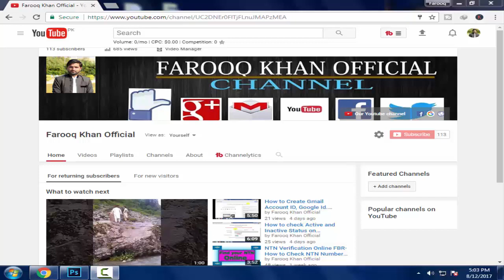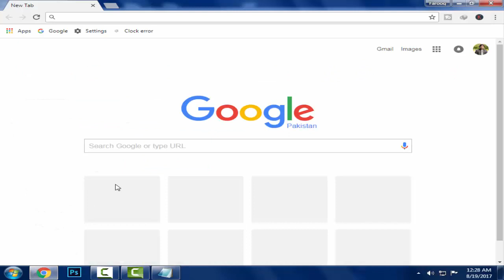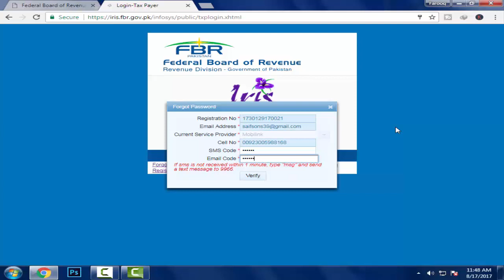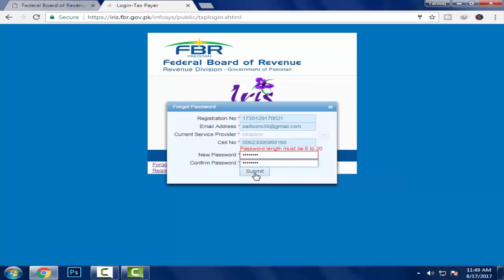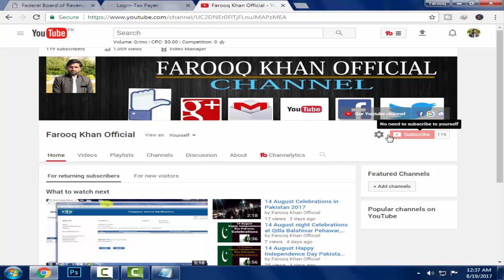How to recover FBR login id password,Reset your income tax login id password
In this video we will learn how to recover or how to reset or how to change your fbr income tax login id password.
how to recover income tax password.
how to change fbr password.
how to change income tax password.
how to login to fbr without password.
how to recover iris password.
how to change iris password.
how to reset iris password.